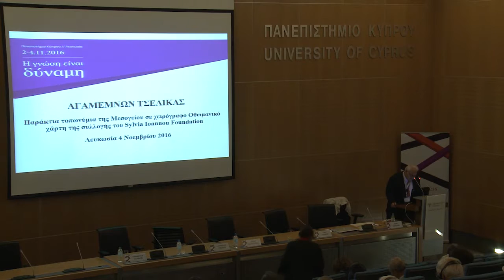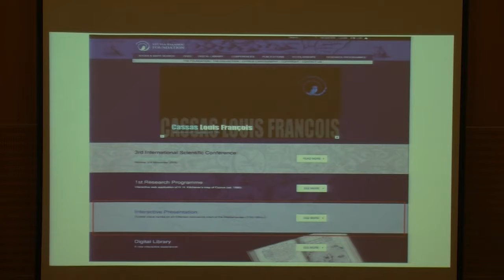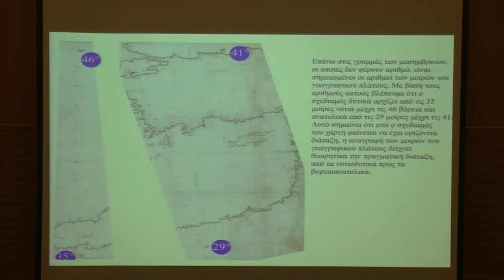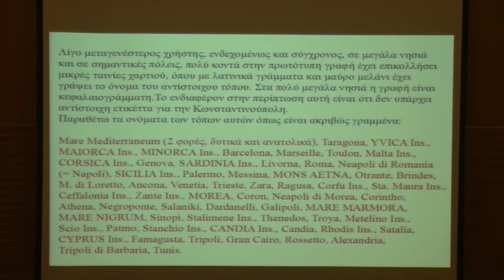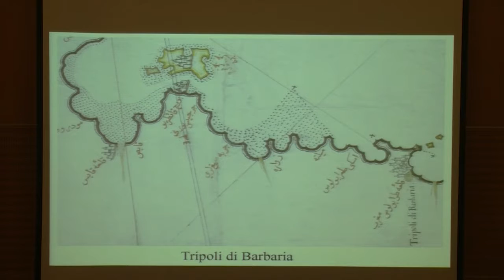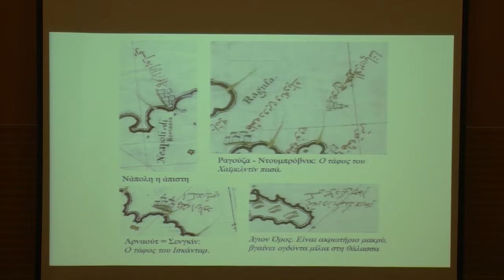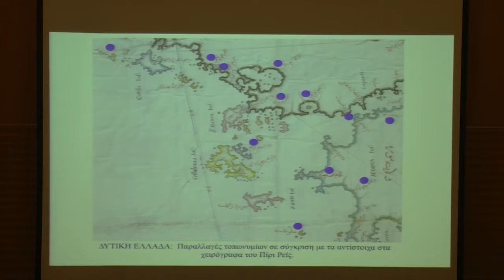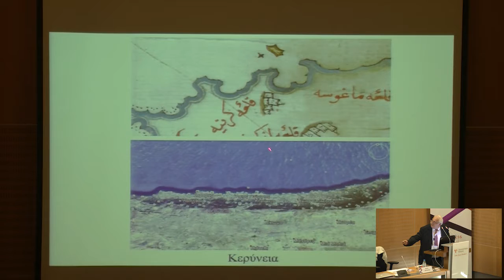Session II – Agamemnon Tselikas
"Mediterranean Coastal Place Names on an Ottoman Manuscript Chart from the Sylvia Ioannou Foundation Collection"

Talk by Agamemnon Tselikas (Session IΙ - Cartography as a Meeting Point of Scientific Discourse and Artistry) at the 3rd International Scientific Conference of the Sylvia Ioannou Foundation, "Knowledge is Power", held on 2-4 November 2016 at the University of Cyprus.